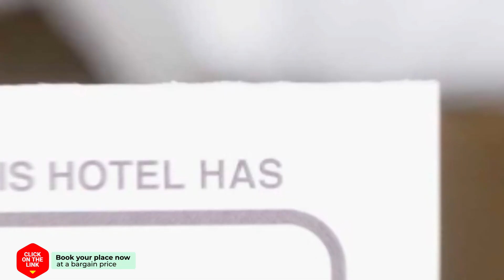Aloha Marbella hotel review | Hotels in Marbella Malaga | Spain Hotels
Aloha Marbella  hotel video review. Hotels in Marbella Malaga, european 3 stars hotels.